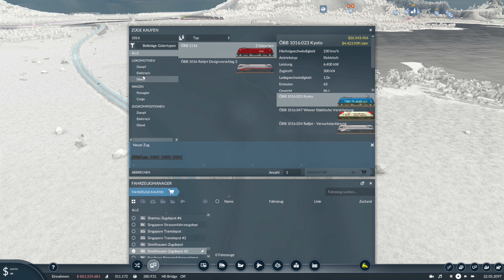Transport Fever 2 S10/#84: Wir gründen eine neue Stadt am See und der RBD 560 NPZ wird der erste Zug